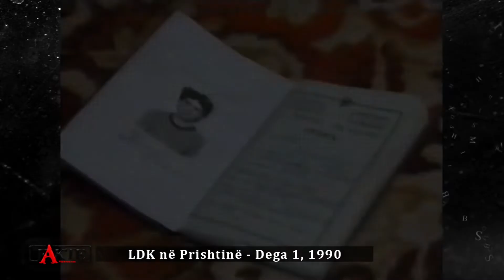Cila ka qenë historia e lagjes "Kodra e Trimave"?